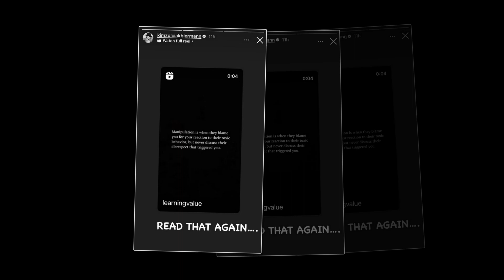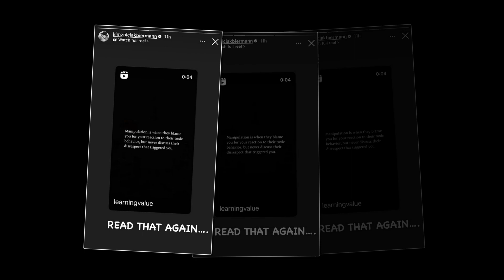Shocking Surge: UK Skin Cancer Soars! Package Holidays Under Fire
Good bye